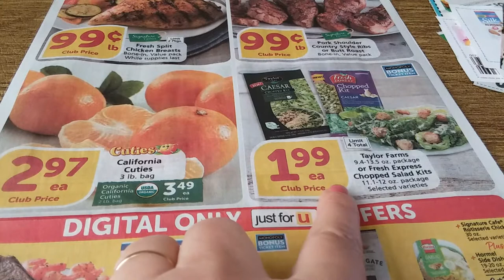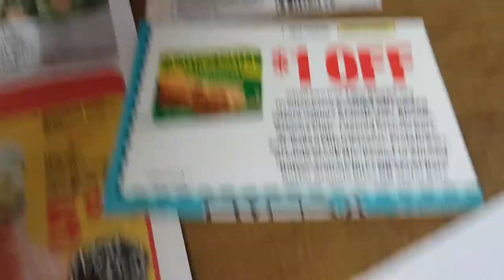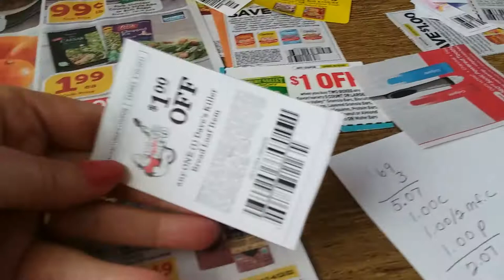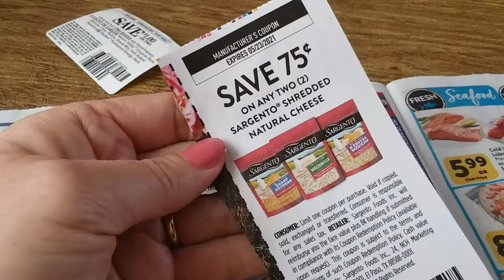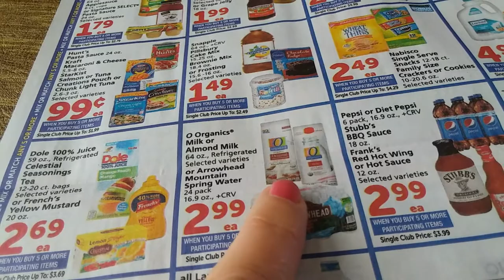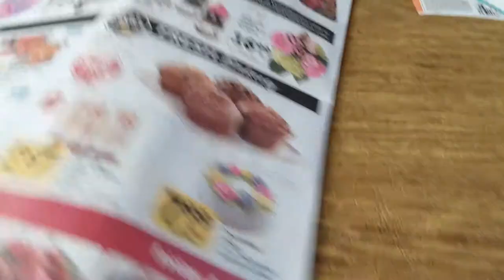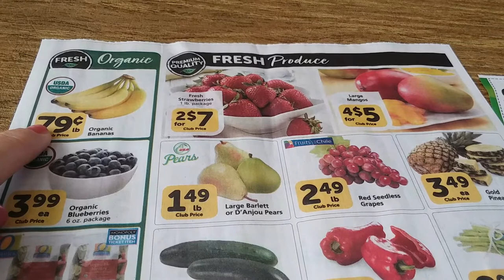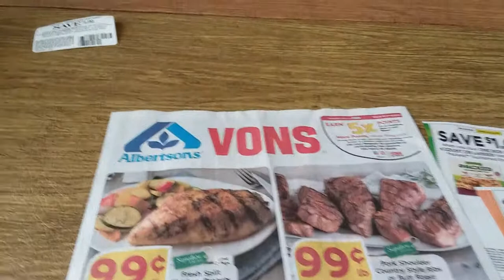Albertsons/VONS ad Scan 4/-13/2021